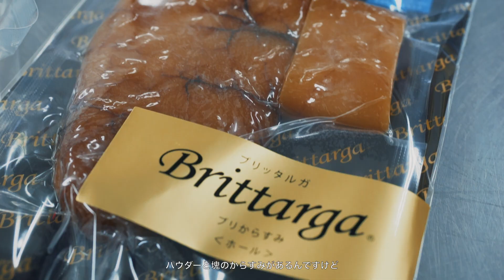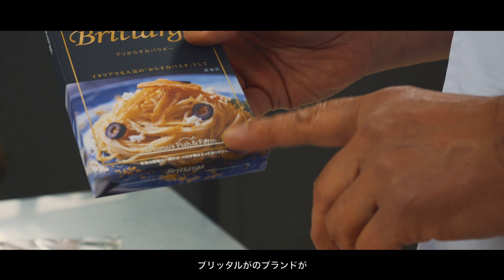廃棄されるブリの卵を代用して作る極上食材「ブリッタルガ」を世界で唯一作る生産者のSTORY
■Brand STORY Movie撮影のご希望はコチラから

00:00~01:26 ブリッタルガ製造への想い
01:26~04:53 ブリッタルガ製造方法